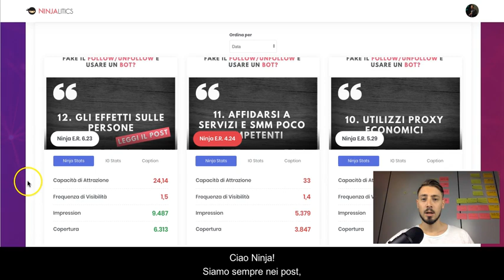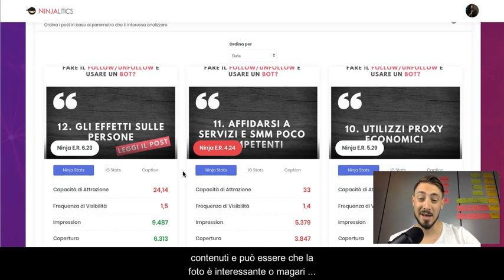Come capire quali post funzionano e perché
Come leggere e sfruttare al meglio le metriche di Not Just Analytics Business per migliorare il tuo profilo e quello dei tuoi clienti!